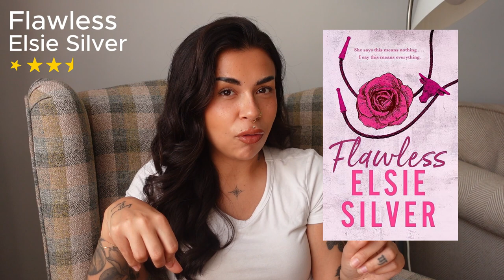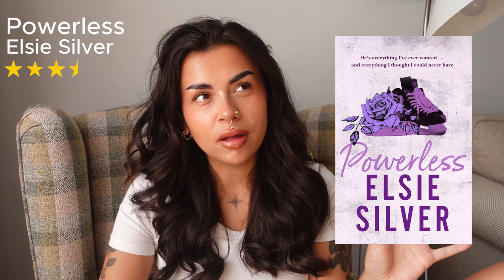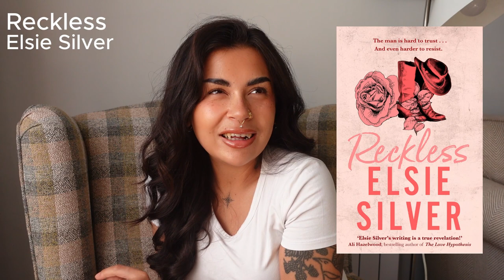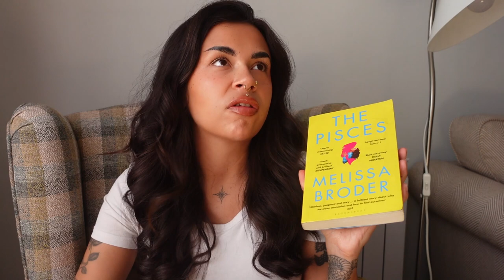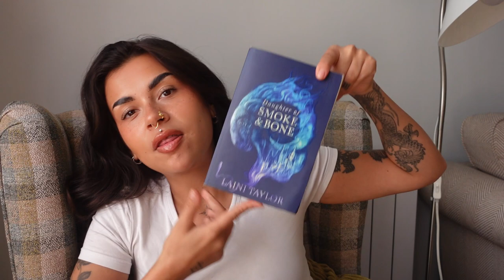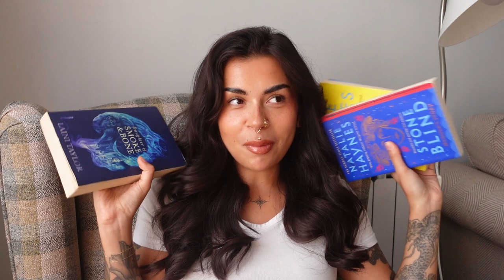august reading wrap up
It's that time already! 50 books into my reading goal, and we have my August reading wrap up. I completed 2 series this month (including chestnut springs) and read a whopping 11 books! Super proud of myself. Let me know what you think, and if you agree with my reviews?!